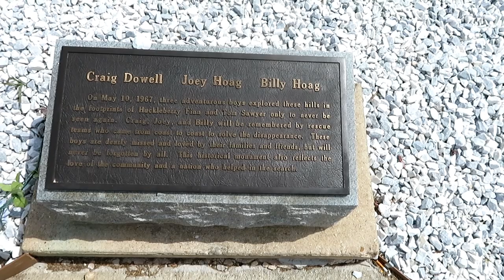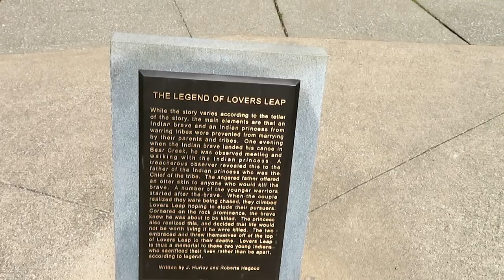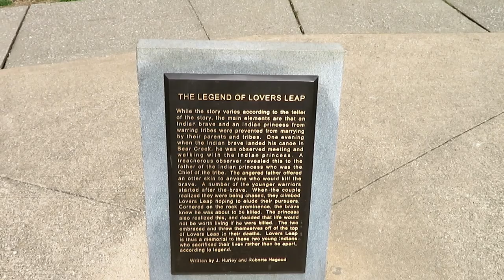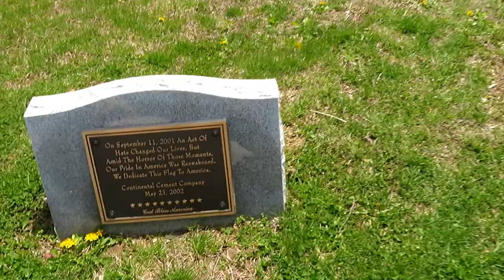OUTING TO THE LIGHT HOUSE AND LOVERS LEAP.😁WITH MITZY.❤️ALSO CHAT ABOUT UPCOMING ROLEPLAY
wanted to take mitzy out for a bit.so  went up to the lighthouse in my town Hannibal mo and also up to lovers leap also chatted about upcoming roleplay with my new reborn baby.    MY CHANNEL IS FOR ADULTS ONLY!!!THESE BABYS ARE NOT REAL.THEY ARE REALISTIC DOLLS FOR ADULTS AS THEY ARE ART WORK AND PRICEY.WE ARE WELL AWARE THEY ARE FAKE.ITS OUR HOBBY AND WE LOVE IT.JUST AS ANY OTHER HOBBY.😁❤️BE AWARE I DONT CARE ABOUT YOUR OPINIONS OR JUDGEMENT  ABOUT WHAT I DO OR ABOUT LOVING THIS HOBBY OF FAKE REALISTIC BABYS.BE NICE OR BE BLOCKED.SIMPLE AS THAT.HAVE RESPECTABLE QUESTIONS ASK AWAY.GIVE THESE BABYS A CHANCE YOU MAY END UP LIKING THEM.I SURE DID.😁❤️WELCOME TO MY CHANNEL.🌹